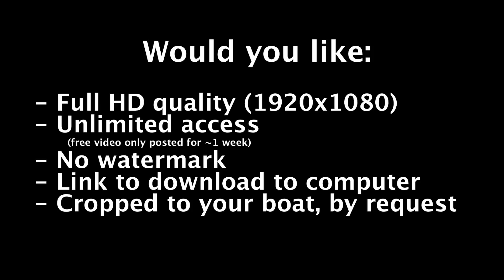Race 11D Mens Veteran Doubles 60 Plus Undine B